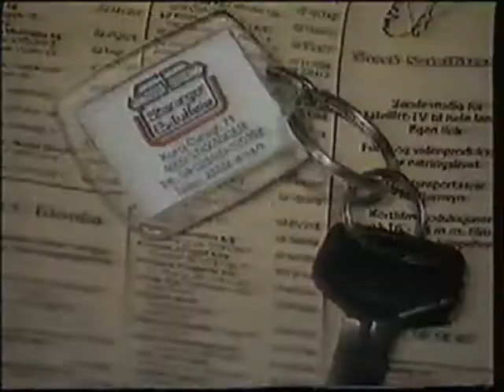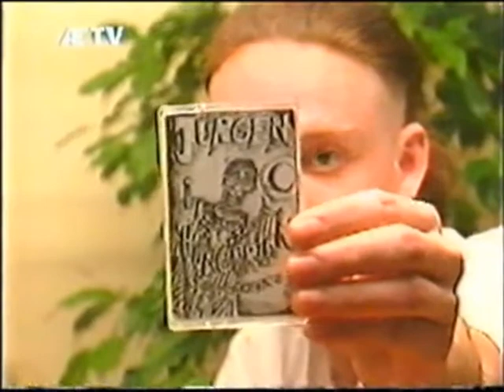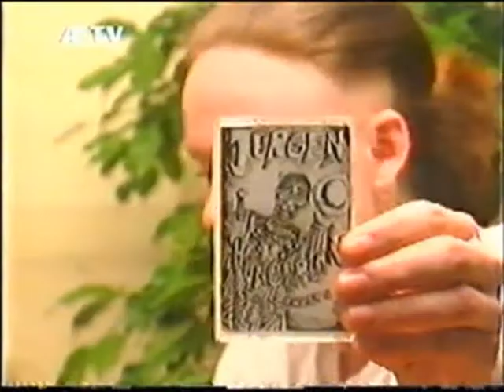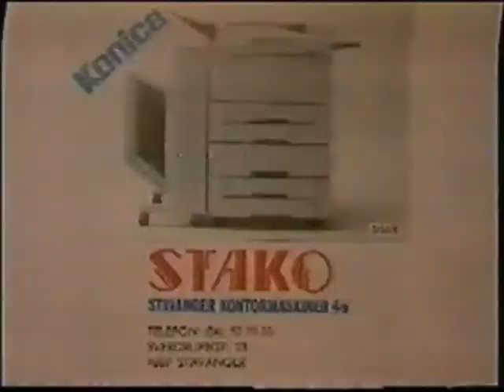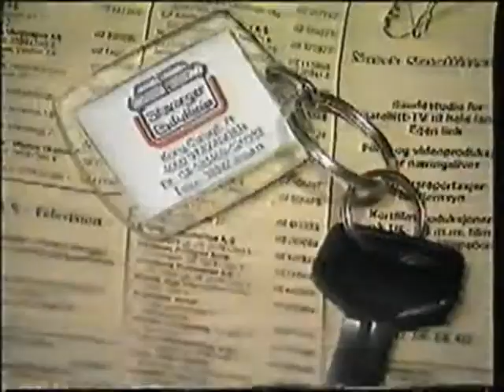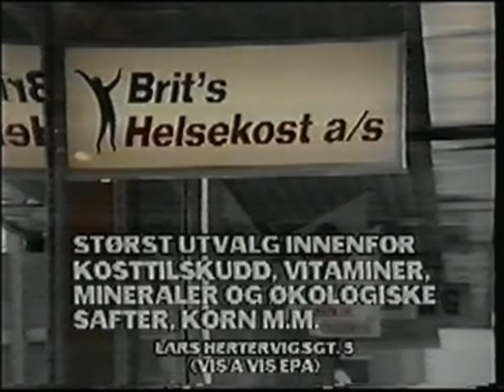Lokale Helter 28 februar 1992 Versjon for YouTube